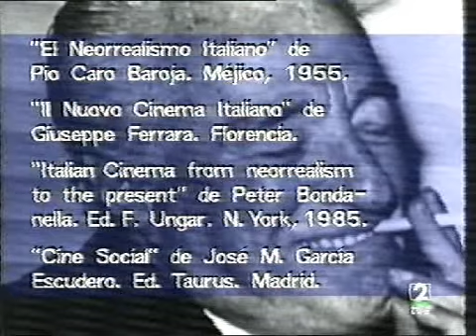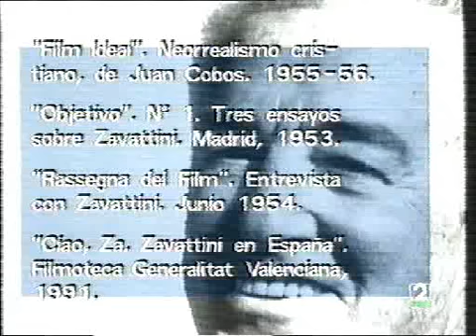Qué grande es el cine: Milagro en Milán (parte 5)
Todos los coloquios de "Qué grande es el cine" están